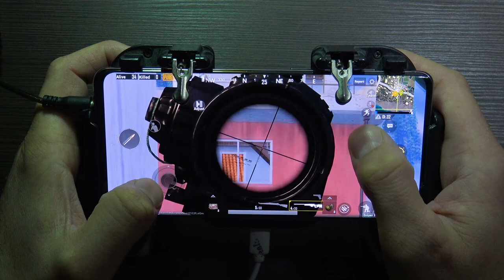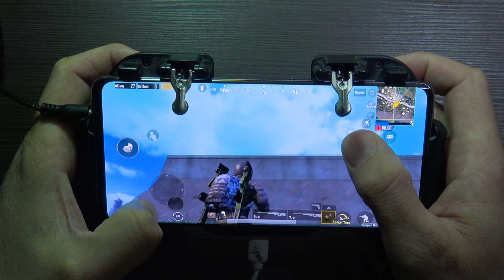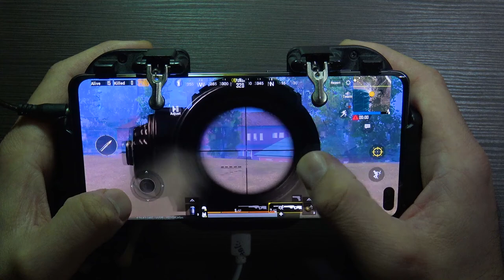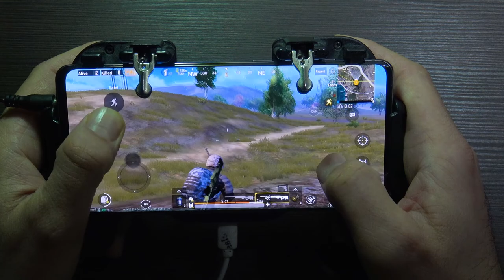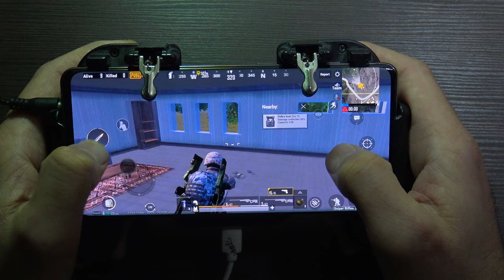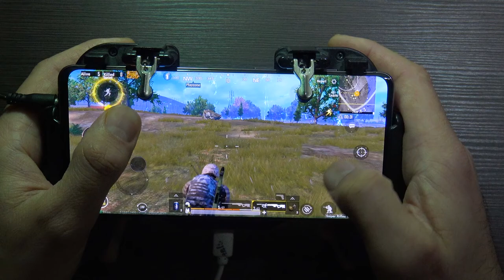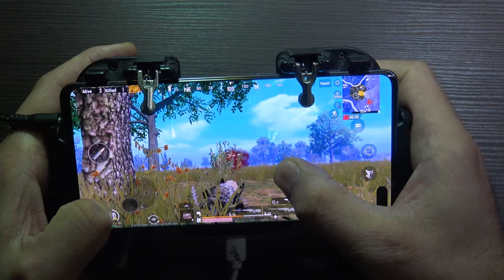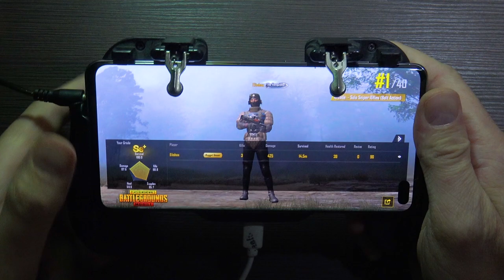Samsung S10 Plus Pubg Mobile